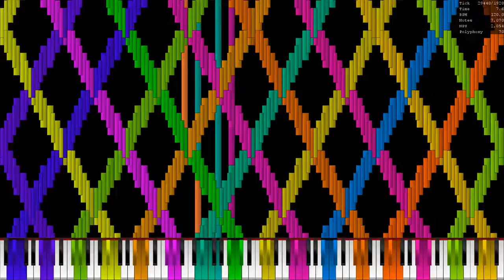[Black MIDI] When E is E (Ardi Hacker Version) ~ 116.6 Million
Made by: Ua Perm

VIDEO INFO:
File Name: When E is E - The Deadly Lagtester ~ Minecraftfan Redstone & Danidanijr & Orangepaprika 67 and Ardi Hacker.mp4
Video Size: 30,867KB (30.8MB)

AUDIO INFO:
Voices: 256
Used Soundfont: KSP (No Layers+ Rnd Delay)